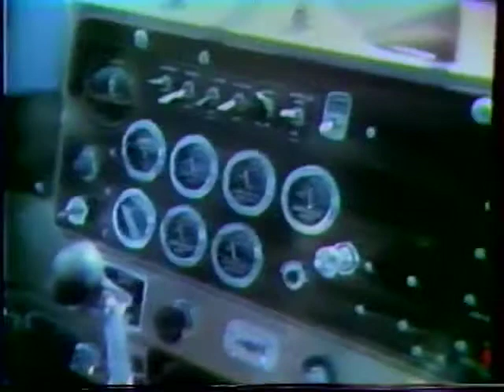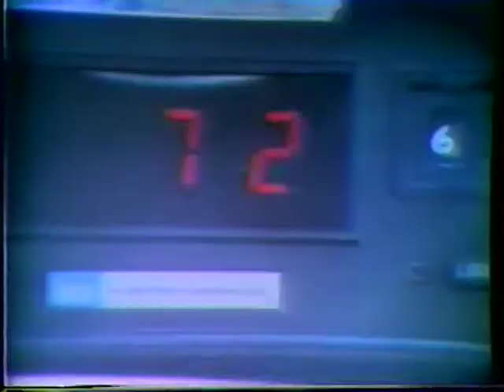CB Radios 1